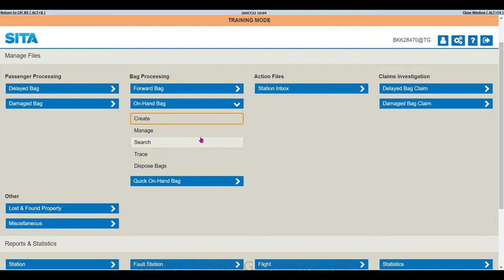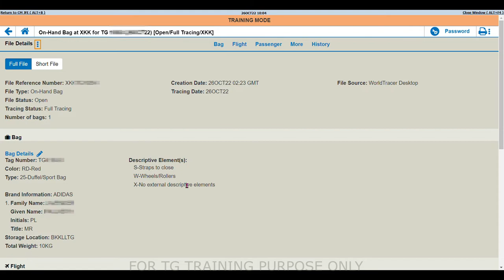How to search Onhand Bag by tag number in World Tracer Desktop.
For TG Training purpose only.